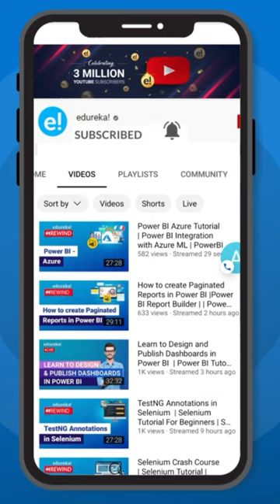How To Improve Your Leadership Communication Skills?